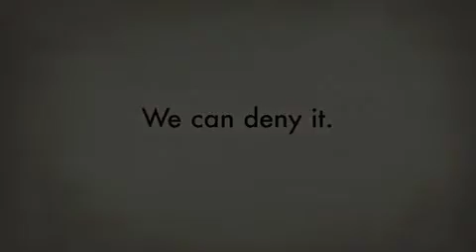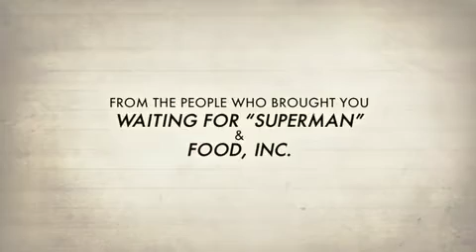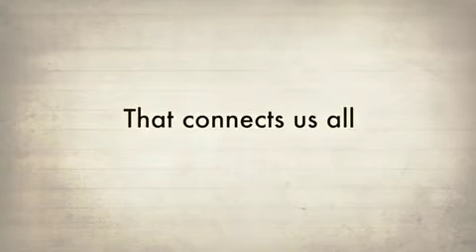Finding North Trailer 2012